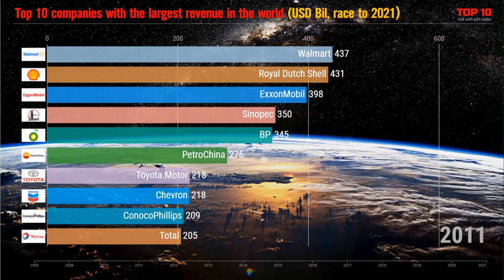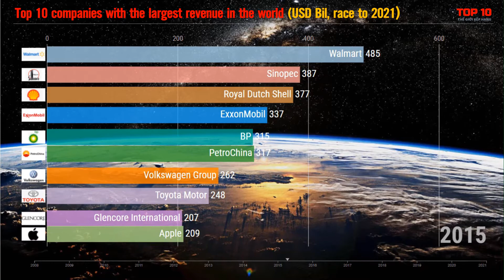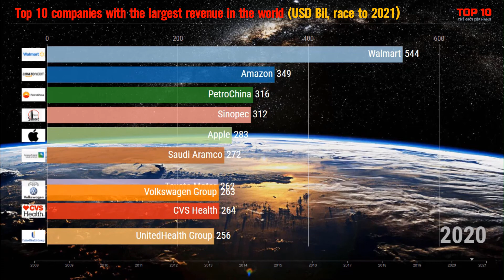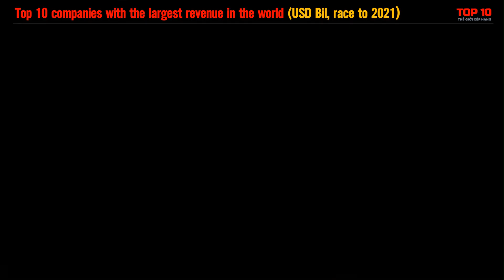Top 10 Companies With The Largest Revenue In The World (2008-2021)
This video shows the revenue of the 10 largest listed companies by revenue  in the world from 2008 to 2021 based on the Forbes Global 2000 list.

Video này cho thấy doanh thu của 10 công ty niêm yết lớn nhất theo doanh thu trên thế giới từ năm 2008 đến năm 2021 dựa trên danh sách Forbes Global 2000.